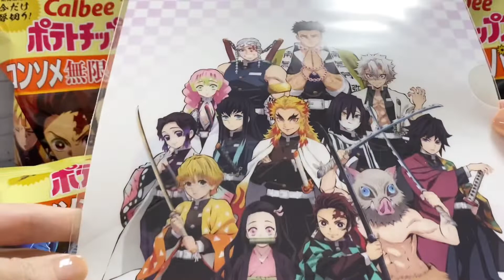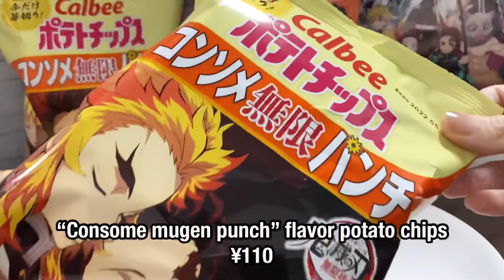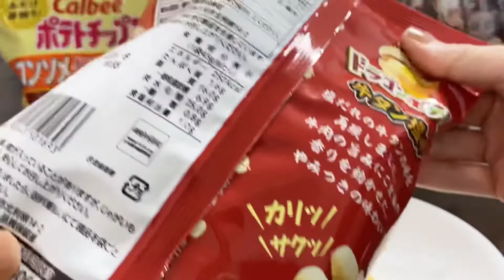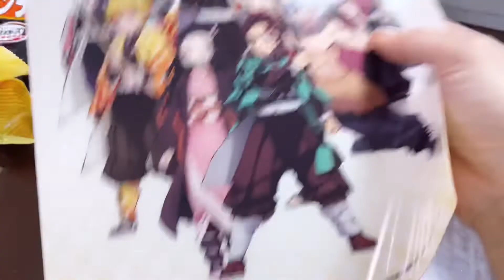Demon slayer potato chips and prize file folder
I got "Demon Slayer" potato chips and potato snacks. These are design packages for a limited time. Also, the potato chips are thicker than the regular version. You can get one file folder by buying 3 bags of potato chips. I got this at the Japanese supermarket "AEON".